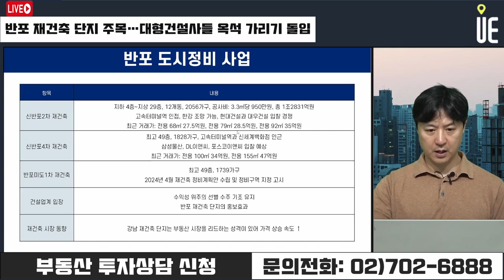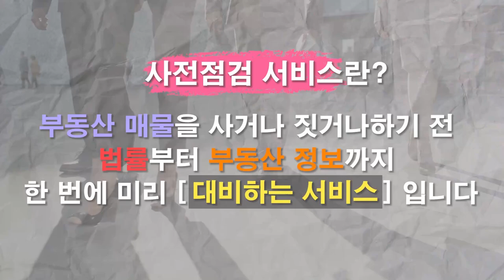신반포 2차 재건축 최고 29층, 12개동, 2056가구 대단지 아파트 탄생!! 반포재건축 단지 수주 각축전 예고 [12시 송승현 라이브]